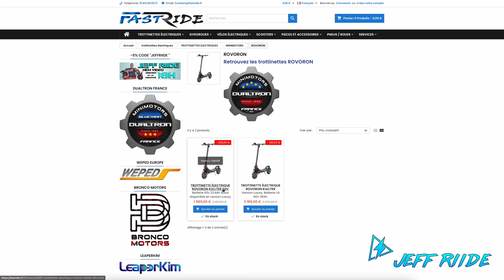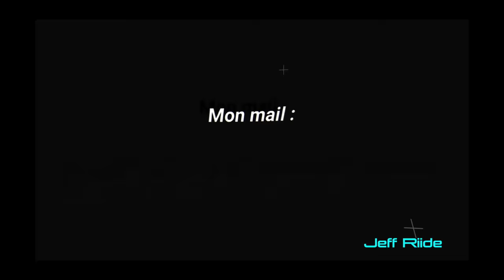Trottinette Electrique 90Km/h Rovoron Kullter LUXURY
Pour me contacter:
Mentions légales